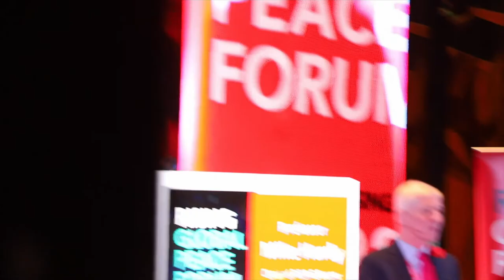What role is there for regional leaders in building peaceful communities?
At the end of RISING21 which explored the theme of 'Leadership for Peace', Professor Mike Hardy, founder of the Centre for Trust, Peace and Social Relations at Coventry University, chats with Andy Street, Mayor of the West Midlands in the UK, about his experience and understanding of the vital role of regional leaders in building and sustaining peaceful and thriving communities.